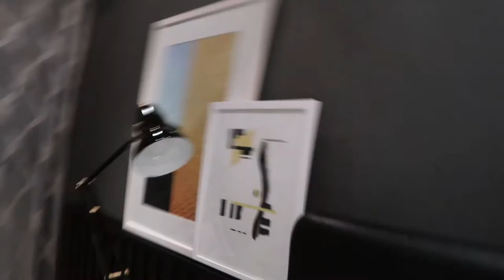May Bank Holiday Mini Vlog | Birthdays & Manchester | Melissa Nicole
Hey Everyone!!! Welcome!
Today’s video is a mini vlog!!

About me:
Name: Melissa Nicole
Height: 5ft 4inches
Size UK : 6
Shoe size UK: 5 (38),4.5(37.5),4(37)

Filming Equipment
Canon G7x Mark ii
Neewer Dimmable 18” Ring Light